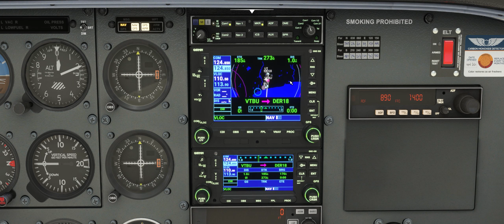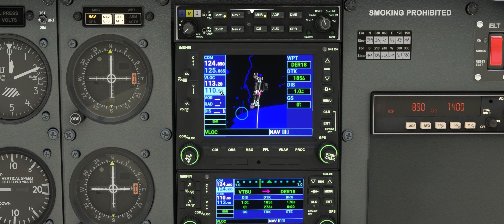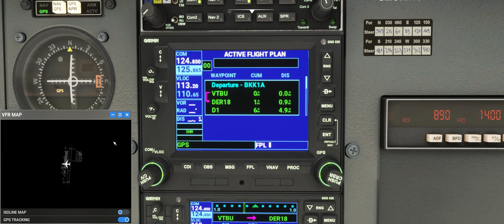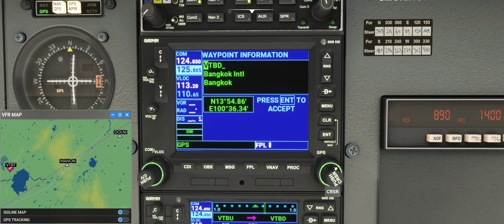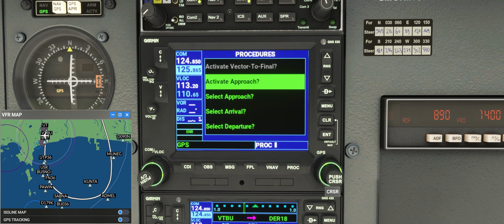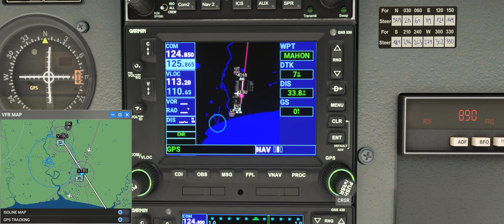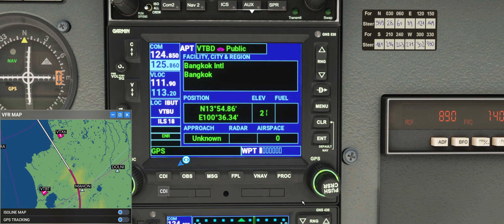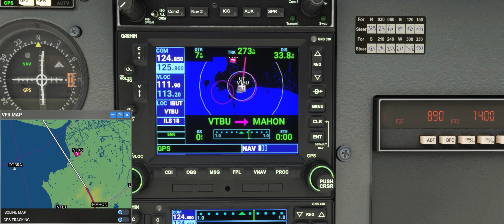FS2020 : วิธีสร้างเส้นทางการบินใน GNS530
คู่มือของ GNS530

My computer
CPU I7 5820K
Ram 32GB
VGA GTX1060
Joystick: VKB Gunfighter MK3 Pro / T.16000M / Saitek Pro Flight Rudder Pedal